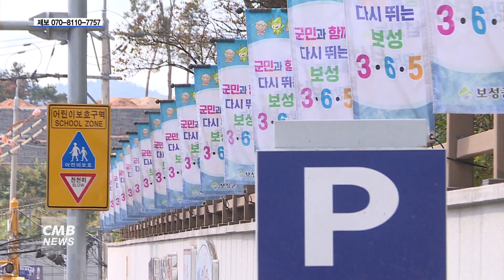[전남뉴스] 보성에서 펼쳐지는 봄의 잔치, '보성다향대축제' 본격 추진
■CMB뉴스

지난해 26만여 명의 관광각이 방문해
성황리에 마무리된 보성다향대축제가 오는 5월에 본격 개최됩니다.

문화체육관광부에서 지정한 문화관광축제인 보성다향대축제는
K-컬처 관광이벤트 100선에 선정됐고,
'천년 차의 유혹, 보성의 프로포즈'라는 주제로 열립니다.

오는 5월 3일부터 7일까지 5일간 한국차문화공원 일원 등에서 개최되는
보성다향대축제는 올해 청년과 가족 단위 방문객 등
전 세대를 아우르는 축제의 장을 만들기 위해 보고 느끼고 즐기고 체험할 수 있는
9개 분야 71종의 다양한 프로그램을 준비할 예정입니다.